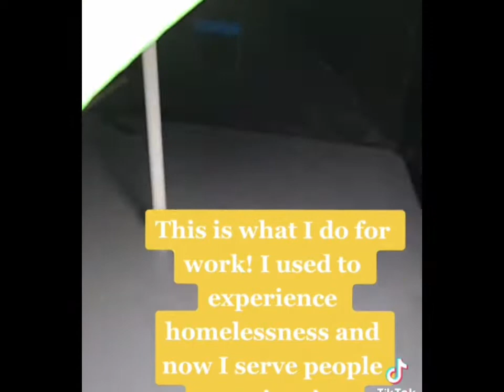Reaction: Homeless ⛺ Shelters in DENVER,